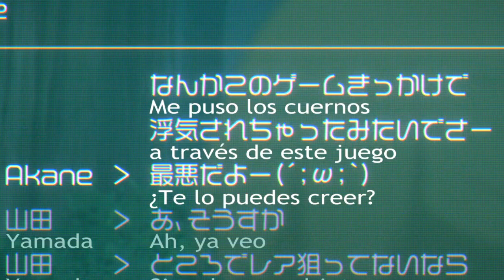Yamada-kun to Lv999 no Koi wo Suru Cap 1 y 2 | La Deja Su Novio y Pasa Esto..! |Resumen/Vale la Pena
Resaltando lo mas importante de esto 2 primeros episodios.